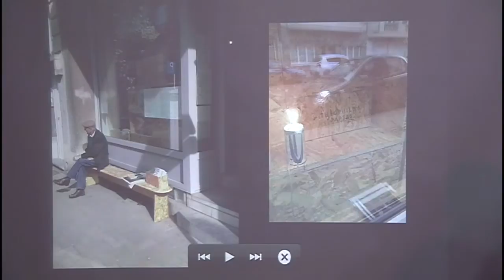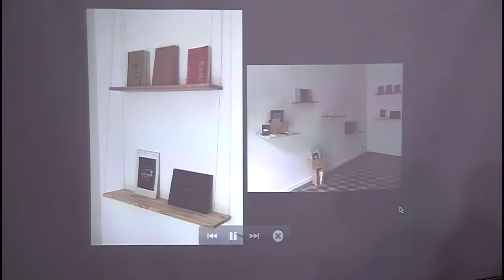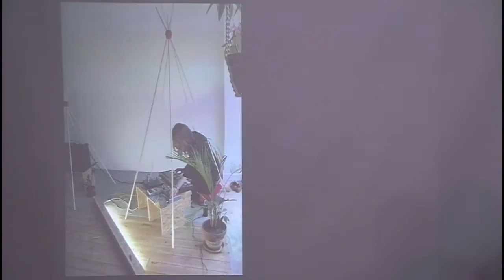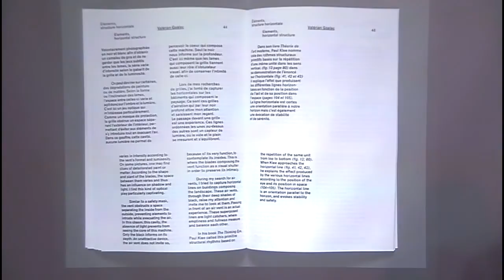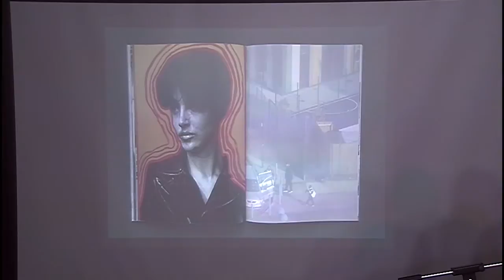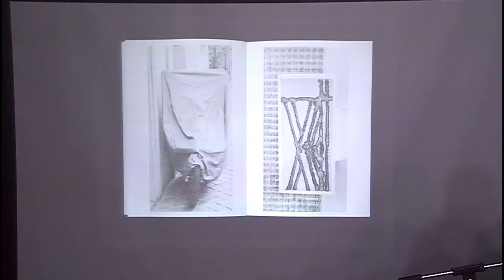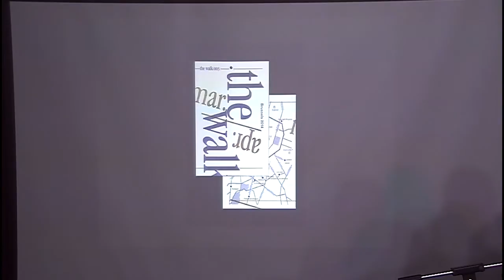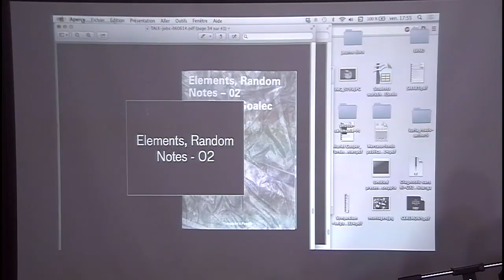Prix Fernand Baudin 2014 #03 - Théophile Calot et Alexis Jacob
Le Prix Fernand Baudin, dont le nom rend hommage au «typographiste» belge Fernand Baudin, est une des plus importantes initiatives de promotion des métiers du livre à Bruxelles et en Wallonie.
Créé en 2008 et inspiré par des modèles historiques de concours notoires, le Prix Fernand Baudin prime des livres aux qualités de fabrication, graphiques et éditoriales remarquables, réalisés à Bruxelles et en Wallonie.
Aujourd'hui, cette initiative se veut également une plateforme de rencontres et de réflexions autour du livre, de ses acteurs et de ses enjeux actuels toutes catégories confondues: du livre d'art au livre jeunesse, en passant par le livre de fiction, le livre de cuisine ou autres livres techniques.

Extrait d'une série de conférence qui ont eu lieu au PointCulture Bruxelles le 06/06/2014.

Théophile Calot (Théophile's Papers) est libraire indépendant (Théophile's Papers), graphiste et éditeur des livres lauréats Éléments, structure horizontale - 01 et Perro Muerto Sleeping Dog

Alexis Jacob est graphiste des livres lauréats Éléments, structure horizontale - 01 et Perro Muerto Sleeping Dog